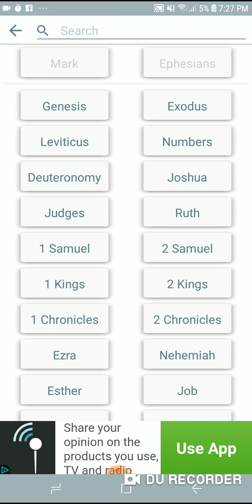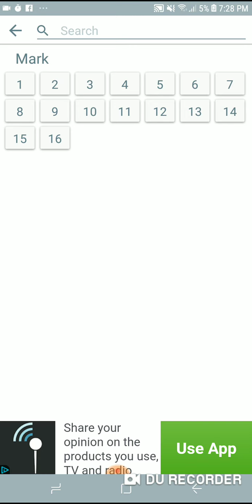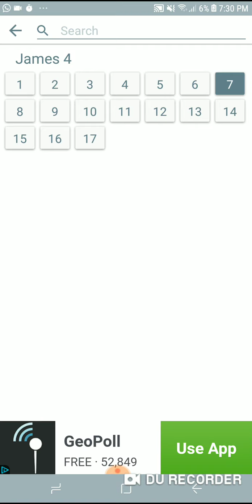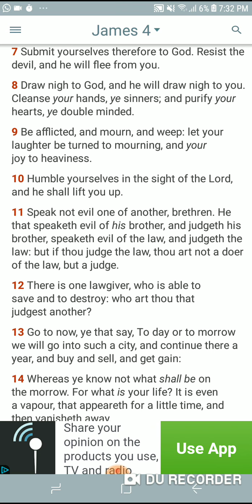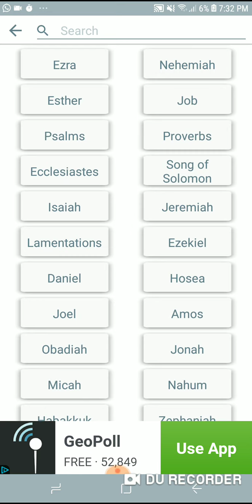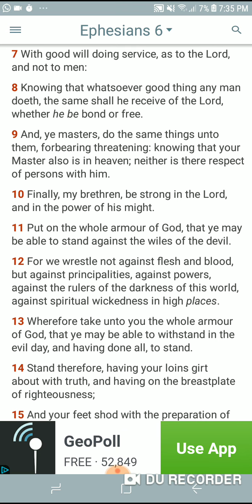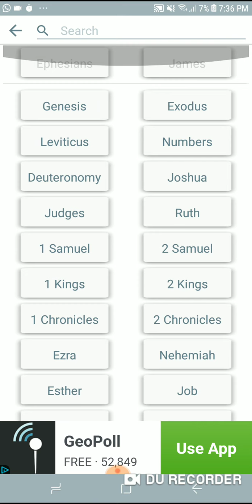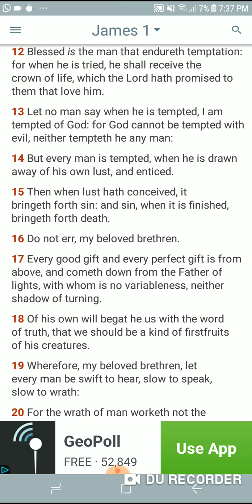temptation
Ahshar sabbath brothers and sisters